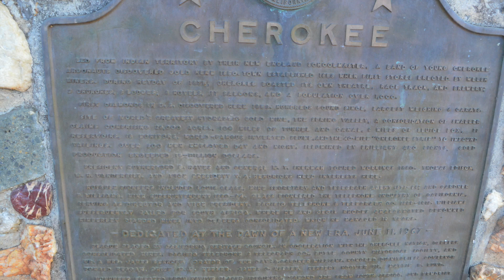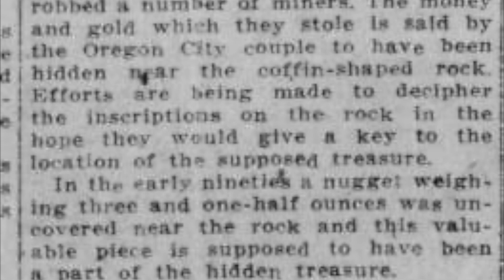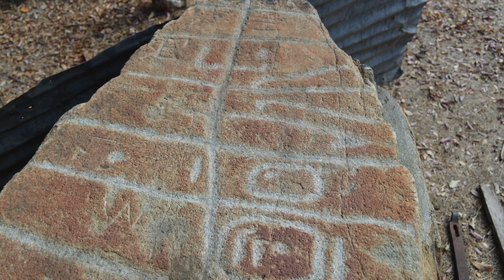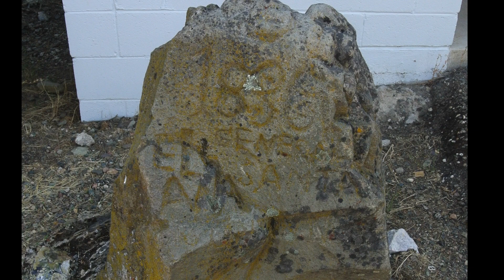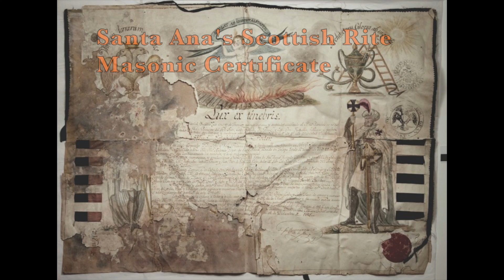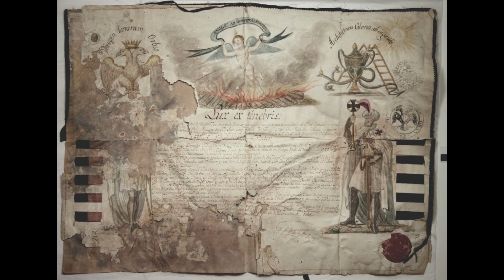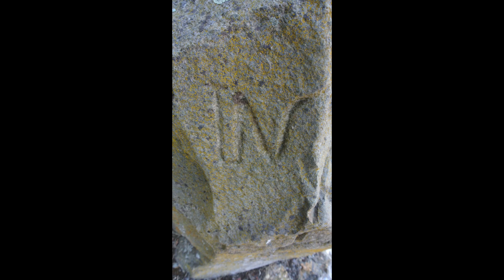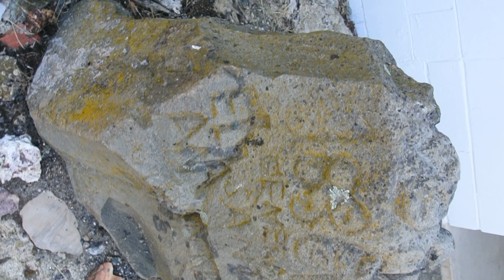The Strange Stones of the Feather River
We took a trip to the Feather River country of California to examine two strange carved stones as well as have a look at Gold Rush era mining features that are usually beneath Lake Oroville. The first stone in Cherokee California was found in association with mining claims there. The second further up the North Fork of the Feather River is a memorial to Mexican General Santa Ana and appears to be from the nineteenth century. Please consider contributing to us via our Pateron Page if you would like to see more content like this.